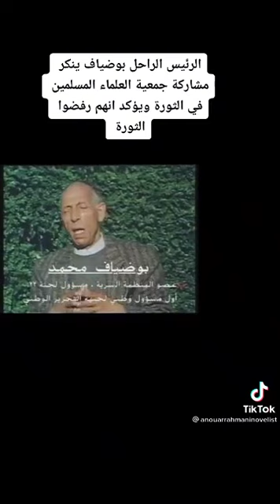22 novembre 2021